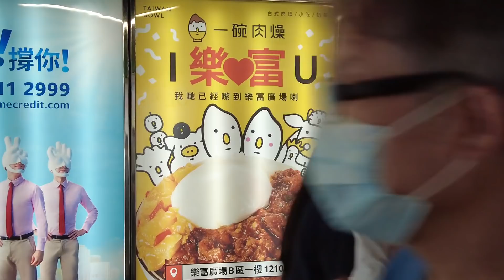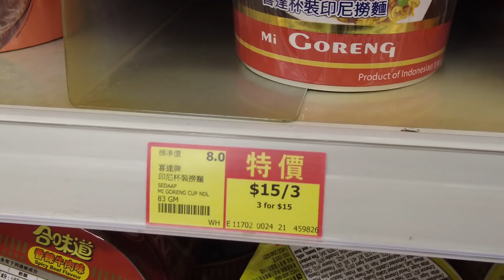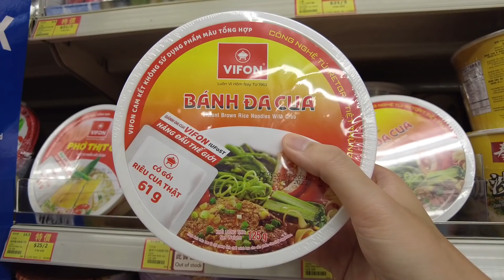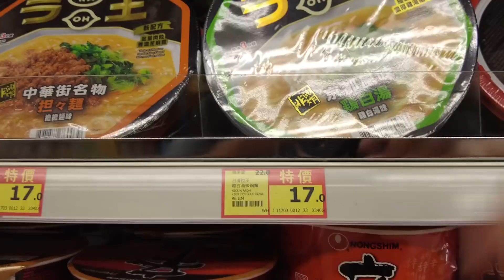太子市況!! 平日既花園街好好行!! 香港夏天唔係人咁品!! 其實爭鮮都唔錯!! 20/08/2021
太子市況!!
平日既花園街好好行!!
香港夏天唔係人咁品!!
其實爭鮮都唔錯!!

拍攝器材:
Dji pocket2

影補溝女計劃:

歡迎參加